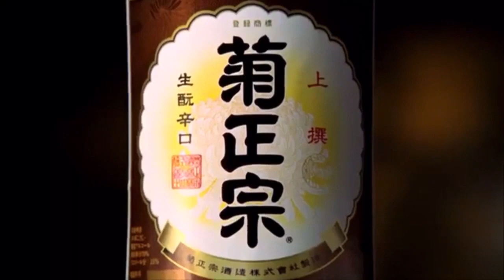西城秀樹★菊正宗CM？ 居酒屋 秀樹で今夜もひとり酒